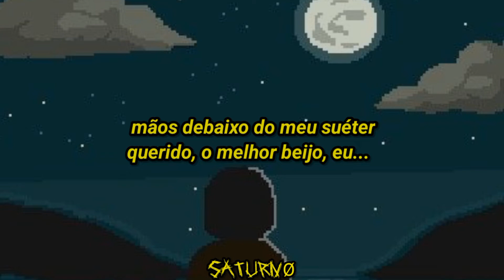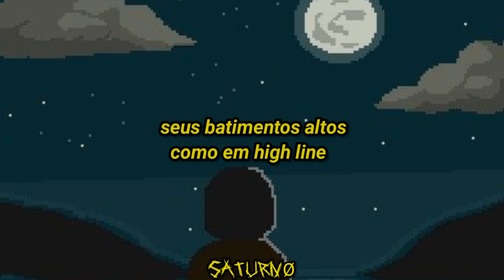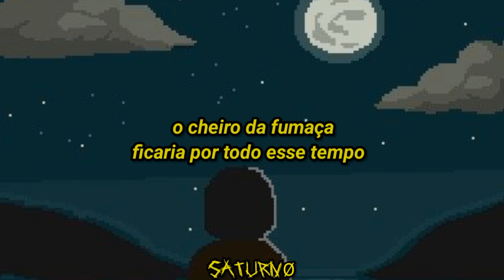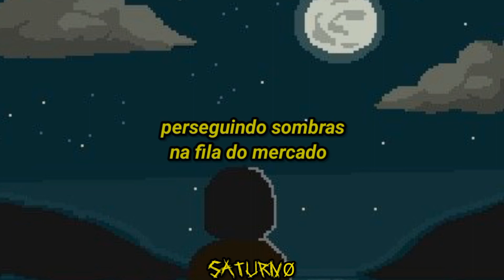taylor swift | cardigan (tradução)